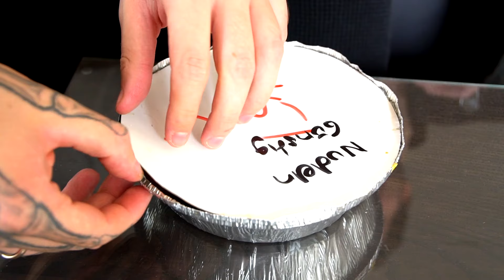0 STERNE vs 5 STERNE Essen bestellen - Experiment ( Food Fun )